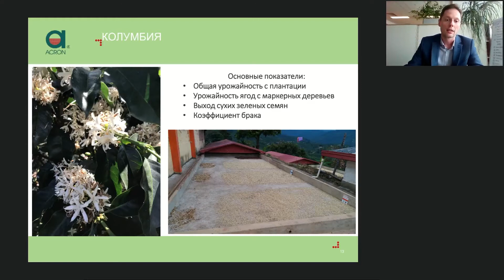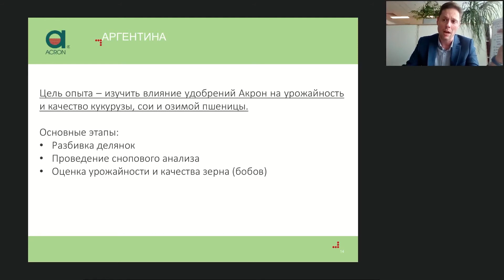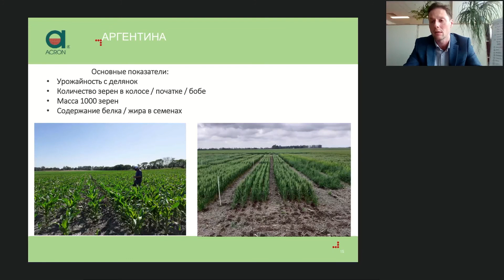Опыты «Акрона» в Аргентине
Цель опытов «Акрона» в Аргентине – изучить влияние удобрений на урожайность и качество кукурузы, сои и озимой пшеницы. Мы доказали нашим клиентам, что наши удобрения напрямую влияют на экономику культур.